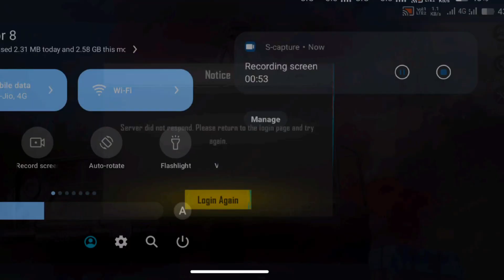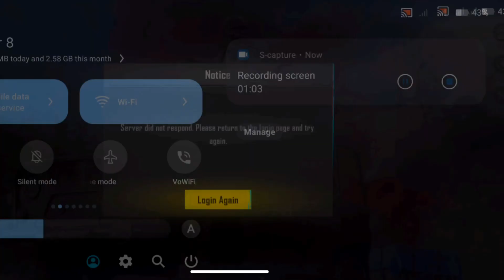BGMI NOT WORKING ON MOBILE DATA | BGMI NOT WORKING TODAY | MOBILE DATA PROBLEM IN BGMI | BGMI SOLVED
bgmi
bgmi not working
bgmi not working on mobile data
problem
problem solved in bgmi